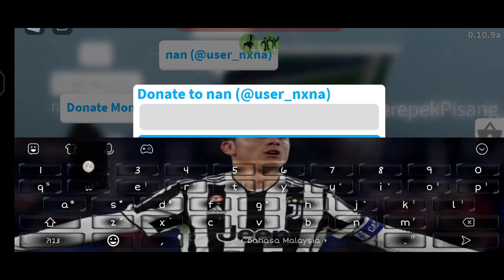Kisah Bekerja di Kedai Mamak |Bloxburg Malaysia| (Roblox Malaysia)